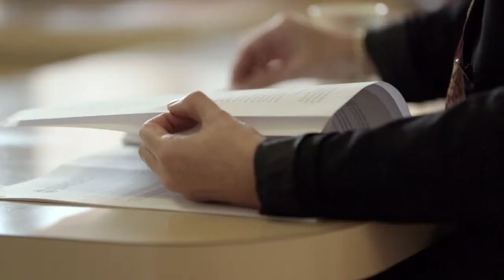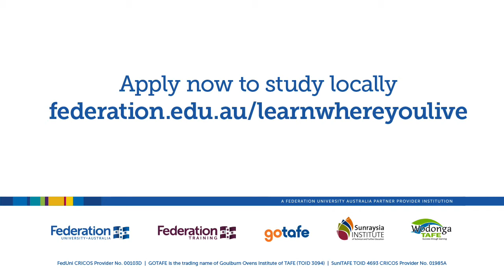Genevieve's Story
Double Golden Key Award winner, Genevieve Saxby shares with us
just how much a degree has meant to her personally and professionally. Most significantly, how following your passion can lead to achieving great things for the community.